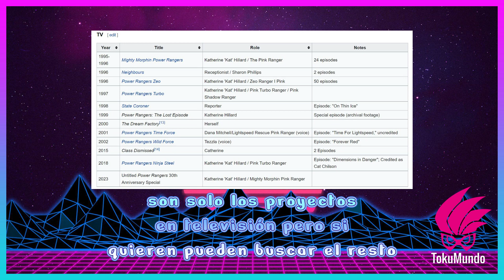¿Qué Paso con los mighty morphin Power Rangers?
buenas gente, el día de hoy les traigo este video contándoles que fue de la vida de los rangers mighty morphin, espero que lo disfruten

recuerden usar el codigo "tokumundo" si van a hacer alguna compra en la tienda de fortnite que asi me estaran apoyando un monton
aqui esta mi instagram

el link al server de discord de Los Testigos de Marvelous